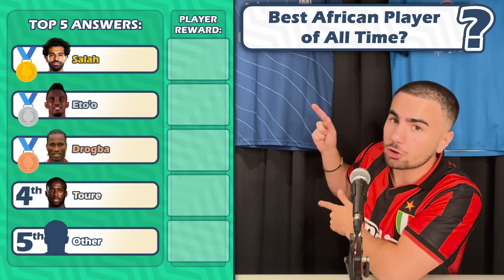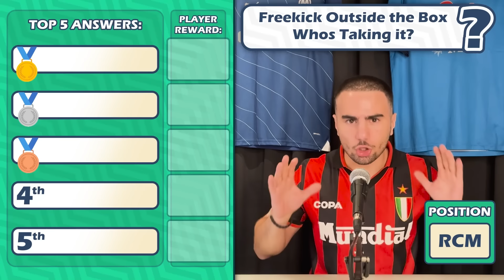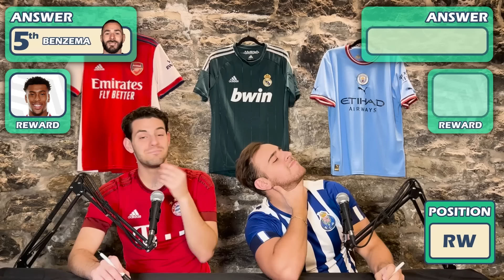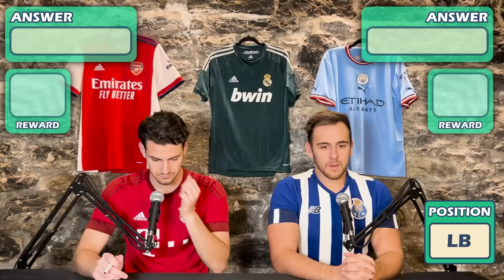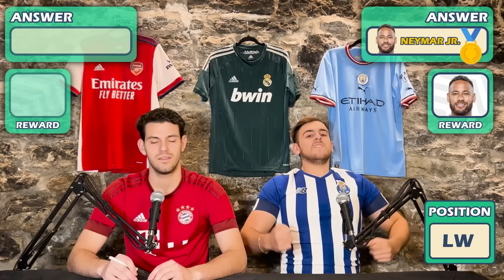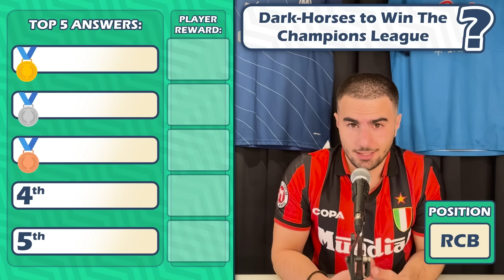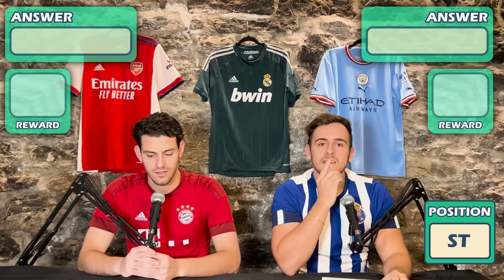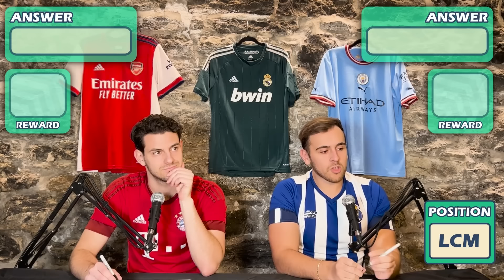We Let Our Fans Decide Our Teams (Squad Builder Draft)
Welcome Back To The Channel! This Week Box2Box Lets Our Followers Decide Our Teams! Comment What We Should Do Next!